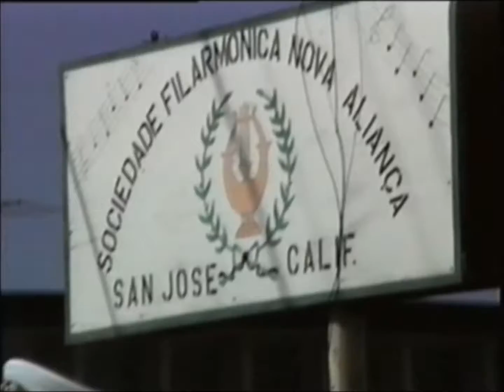VIDEO COSTA APRESENTA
FILARMONICA SANTO ANTONIO NA CALIFORNIA 1990 #4